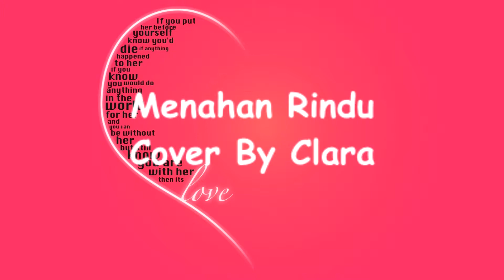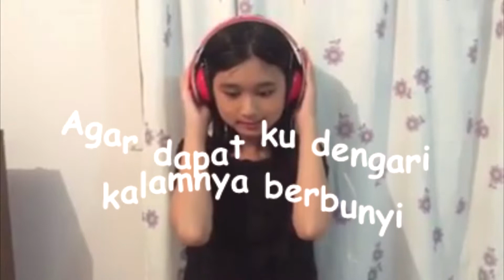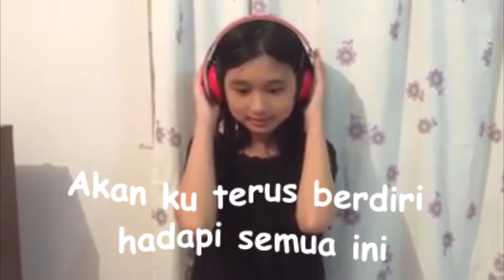Menahan Rindu - Cover by Clara Lim SMKDC .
Kenal ke budak sorang ni? Suka na main nyuruk2...hahaha